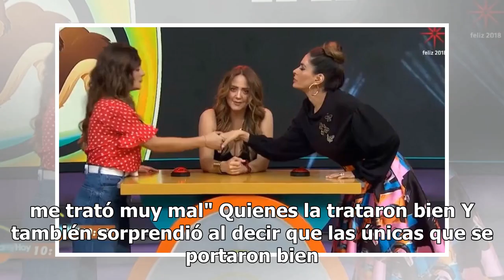Exconcursante de Enamorándonos revela mal trato de Natalia Téllez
Damaris Rojas, exparticipante de Enamorándonos, dejó a los fans sorprendidos cuando dijo que una ¿ex? conductora de Hoy la trató mal.  Rojas tuvo una sección de baile durante un tiempo y por medio de videochat para TVNotas dijo que Téllez siempre quiso llamar la atención en el foro y que Mauricio Ma...